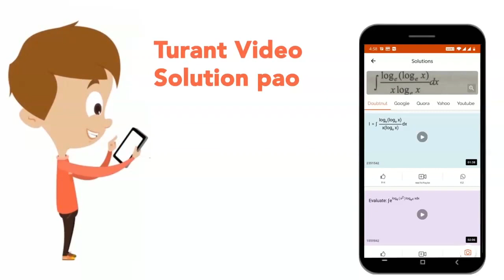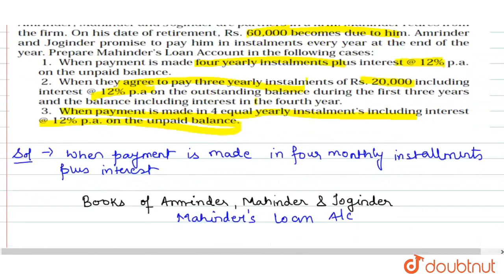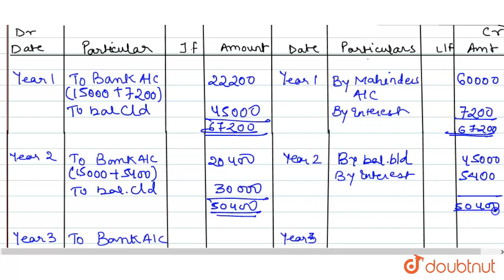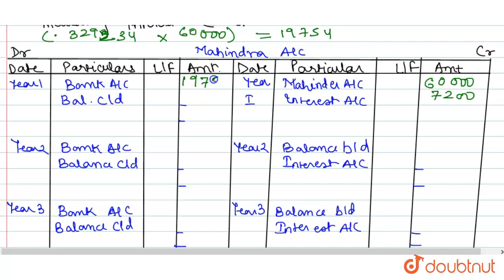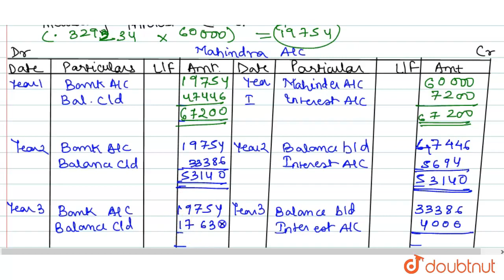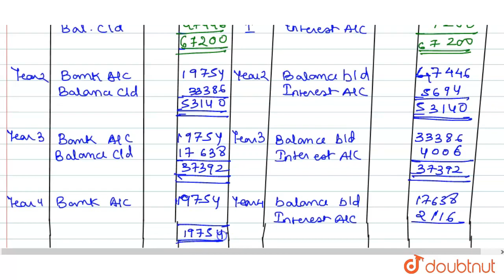Amrinder, Mahinder and Joginder are partners in a firm. Mahinder retires from the firm.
Amrinder, Mahinder and Joginder are partners in a firm. Mahinder retires from the firm. On his date of retirement, Rs. 60,000 becomes due to him. Amrinder and joginder promise to pay him in instalments every year at the end of the year. Prepare Mahinder's Loan Account in the following cases:   1. When payment is made four yearly instalments plus interest `@ 12%` p.a. on the unpaid balance.